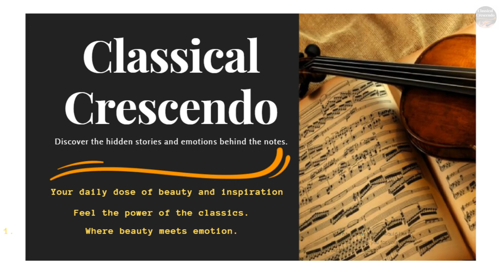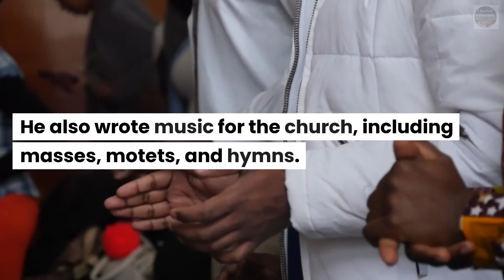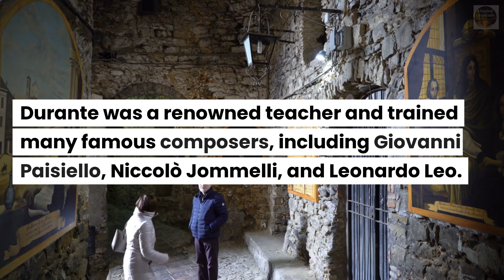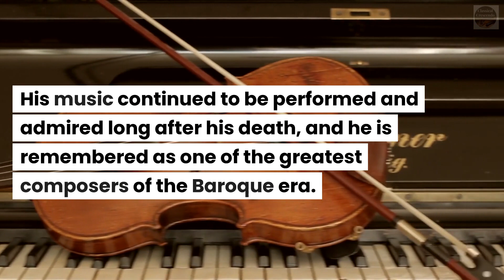Unveiling the Hidden Gem: Exploring the Music of Francesco Durante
Francesco Durante Requiem

Delve into the captivating musical world of Francesco Durante, an Italian composer whose works have long remained a hidden gem in the Baroque era. This video sheds light on Durante's exceptional talent, exploring his innovative compositions and contributions to sacred and secular music. From his choral masterpieces to his expressive chamber works, we delve into the exquisite melodies and harmonic depth that define Durante's music. Join us as we uncover the brilliance of this often-overlooked composer, celebrating his unique artistic voice and the enduring beauty of his musical legacy.